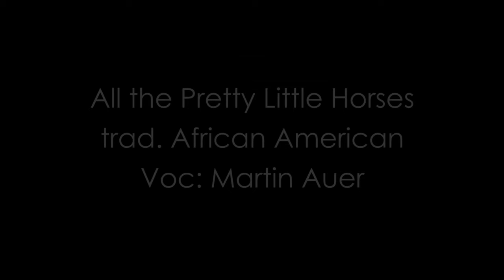Martin Auer: All the Pretty Little Horses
A slave woman singing her master's baby to sleep but is kept too busy to care for her own child.

Hush-a-bye, don't you cry,
go to sleep, little baby.
When you wake,
you shall have,
all the pretty little horses.
Blacks and bays,
dapples and grays,

Way down yonder
in the meadow
lies my poor little baby.
Bees and butterflies
picking at his eyes,
poor little thing crying mammy.

When you wake,
you shall have,
Blacks and bays,
dapples and grays,

Recorded on 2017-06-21 in "Werkl im Goethehof", Vienna.